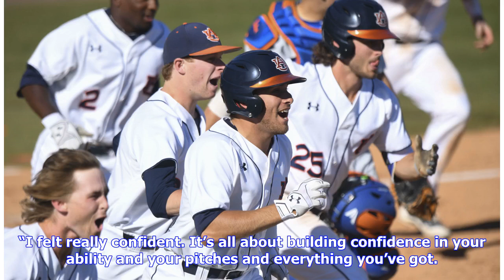Auburn walks off with a baseball series win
AUBURN, Alabama – Sophomore Auburn left-hander Jack Owen was at his best when he was called upon. Two freshmen made sure he got the fruits of his labor without putting a ball in play as Auburn beat Georgia Southern 4-3 in 13 innings to win the weekend series two games to one. Freshman centerfielder Kason Howell drew a four-pitch walk from Georgia Southern right-hander Tristan Roberts to drive home the winning run. He got that opportunity when second baseman Ryan Bliss, also a freshman, battled h...